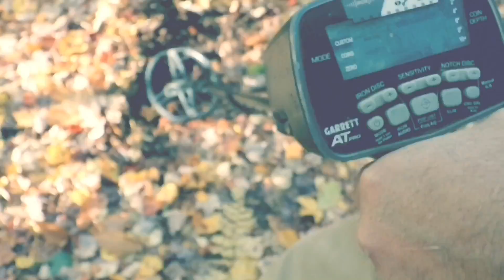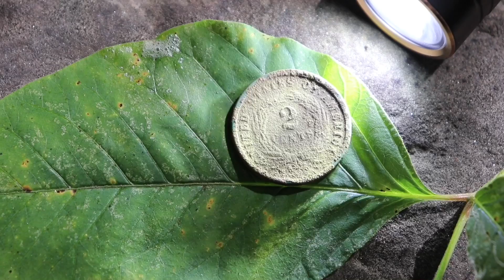Spread out metal detecting group hunt in New Hampshire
Good finds & friends metal detecting NH old farm property going back to the 1700s.
  Our friends from Colorado are here with us and this time we are going relic hunting at a property that was lived upon from the 1700s all the way up until the early 1900s. Digging a spot like this is a lot of fun and makes for a variety of finds like old buttons, buckles, coins, bung plugs and more. half way through the day we got to detect the old cellar hole and had a blast.
News, pictures, videos & music.
Buy official Stealth Diggers Not Thursday merchandise.

Stealth Diggers Gear Store - Clothing, SD field tools & more

 Filmed with Canon EOS 80d Camera video footage